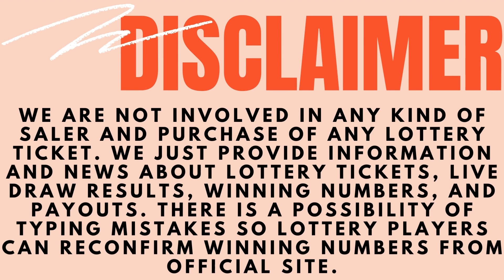Arkansas Evening Lottery Draw Results - Cash 3 - Cash 4 - Natural State Jackpot - Lotto - Powerball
Today December 03, 2022, Find here uploaded Arkansas Lottery Results, Top payouts, and winning numbers for today and past 30 days in this video. These Arkansas Lotteries are drawn at day, midday, morning and evening timings.

The Arkansas Lottery live draw results are released in Midday at 12:59 p.m., CT. by The Arkansas Lottery Scholarship Office.

Find in this post Cash 3 Midday, Cash 3 Evening, Cash 4 Midday, Cash 4 Evening, Natural State Jackpot, Powerball, Mega Millions and Lucky For Life live drawing lottery results, jackpot prizes and winning numbers for today December 03, 2022, past 30 days.

Important Note: For getting Quick and fast Arkansas Midday lottery live draw results, winning numbers, payouts, and news.